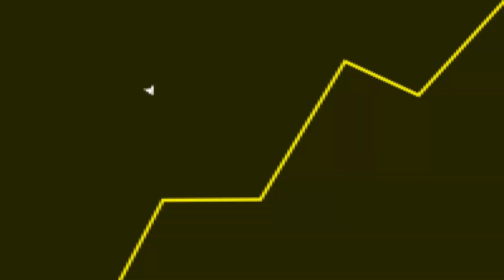BASTIDORES com TITE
Fala galera! No vídeo de hoje teremos um corte comentando sobre o jogo Moon Breaker e bastidores com Tite.